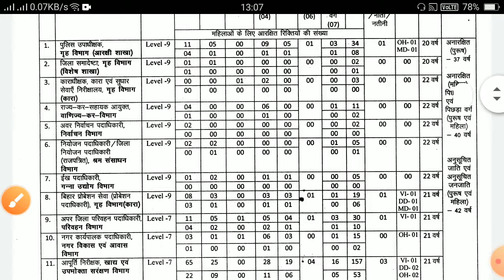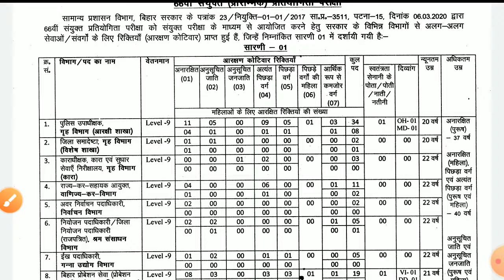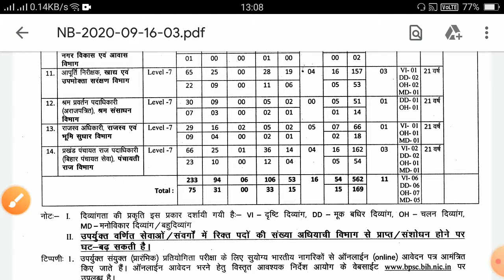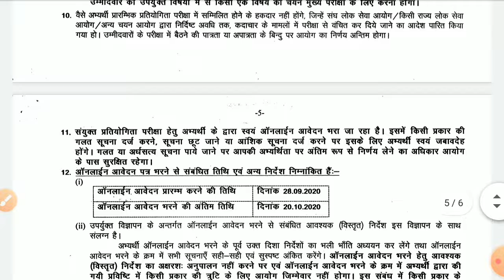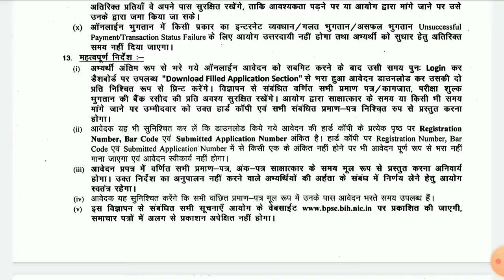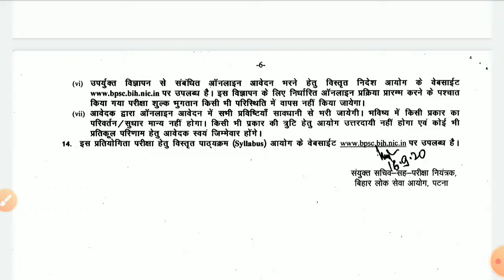66th BPSC Recruitment Notification